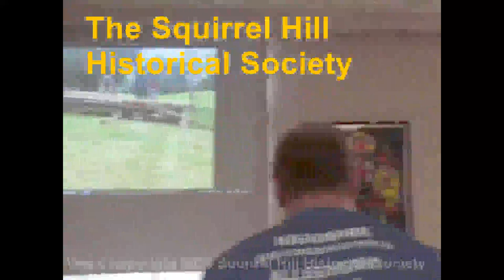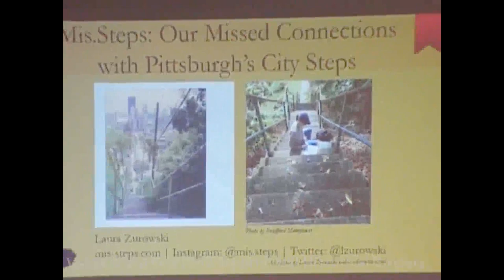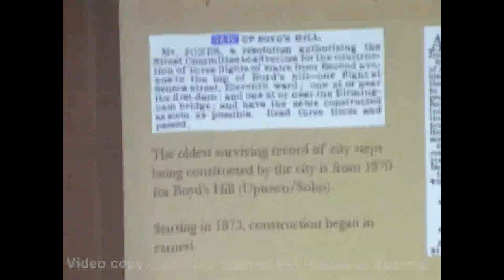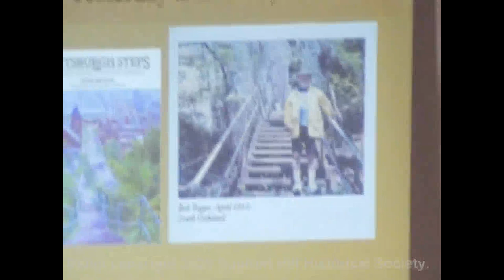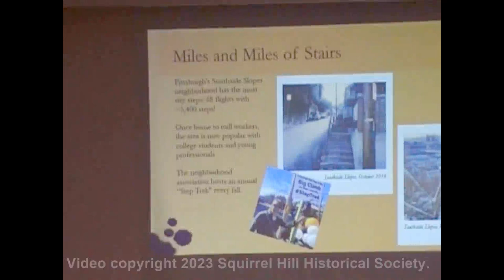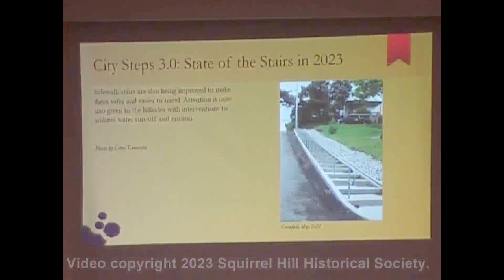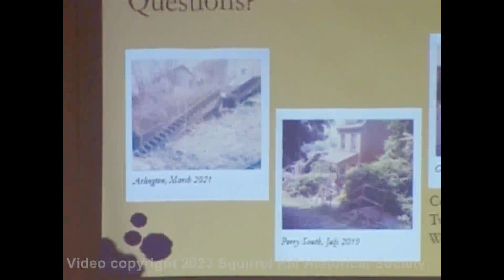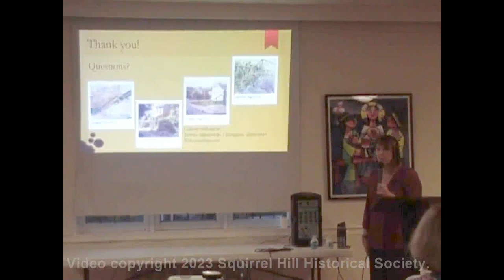2023-07-11 A History of the Steps of Pittsburgh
On July 11, 2023,  Laura Zurowski, Pittsburgh-based writer/photographer and technical writer at the University of Pittsburgh’s School of Pharmacy, presented "A History of the Steps of Pittsburgh" to the Squirrel Hill Historical Society.  Ms. Zurowski has studied the public steps of Pittsburgh extensively and discussed her findings.

The presentation begins at about 12 minutes, 24 seconds in.